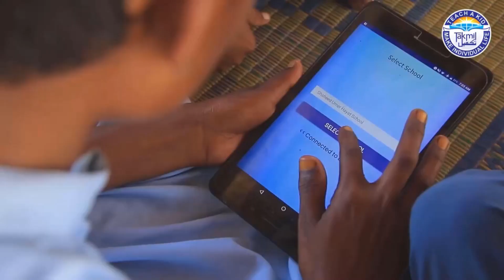Discover Takmil's Impact on Education in Pakistan: An Interview with Zainab Khan on Hamari Baat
Join us as we delve into the transformative work of Takmil, a registered charity in Canada, dedicated to providing education to out-of-school children in remote and rural areas of Pakistan. In this exclusive interview with Zainab Khan, co-founder of Takmil, learn how they're bridging the gap in education by offering tech-driven accelerated learning programs. From covering five years of education in one year to empowering individuals who have never stepped foot in a classroom, Takmil's mission is changing lives. Don't miss the opportunity to support this noble cause and hear more from Takmil executives at the Taj Park Convention Center in Surrey on June 2nd, 2024, alongside the esteemed Anwar Maqsood. Secure your tickets now before they sell out!

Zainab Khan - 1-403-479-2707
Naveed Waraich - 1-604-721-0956